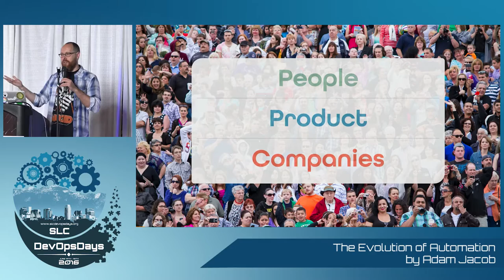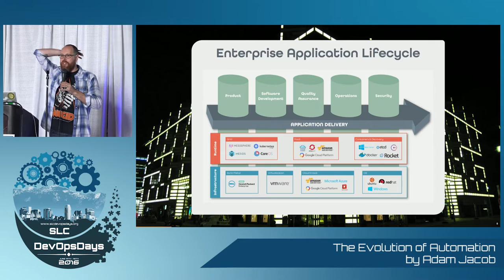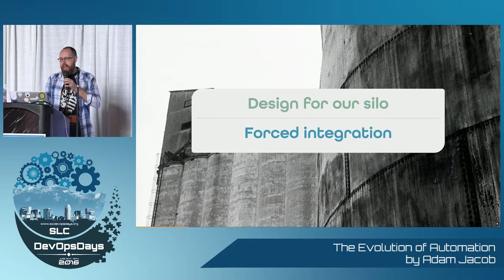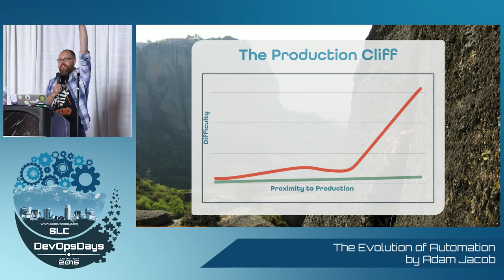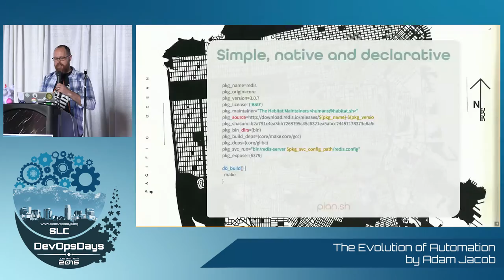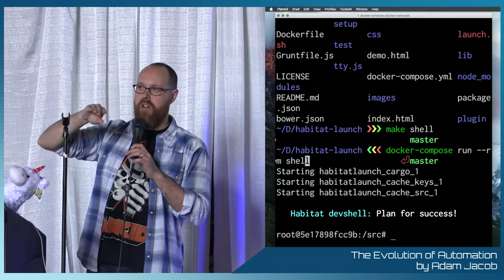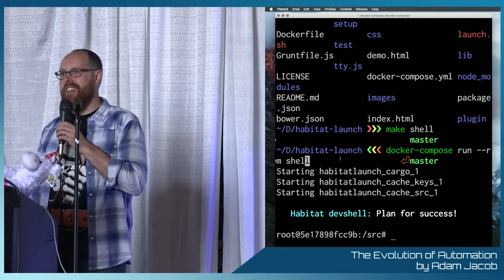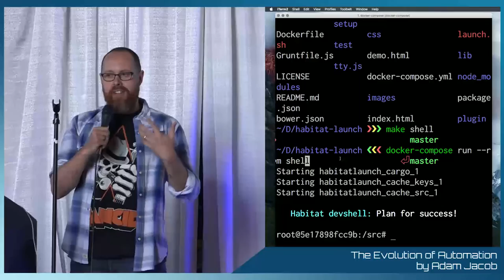The Evolution Of Automation By Adam Jacob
We’ll talk about the fundamentals of automation, what we’ve learned over multiple generations of tooling and research, and discuss the path forward.

Chief Technical Officer Adam Jacob is a co-founder of Chef and the creator of Chef. Prior to Chef, he founded HJK Solutions, an automated infrastructure consultancy. During two years at HJK, he built new infrastructures for 15 different startups. Including his time at HJK, Adam has 13 years of experience as a systems administrator, systems architect, and tools developer. He has been responsible for large production infrastructures, internal corporate automation, and Sarbanes-Oxley compliance efforts.